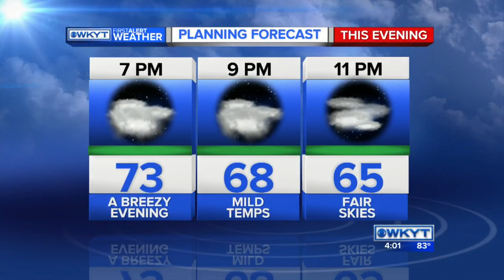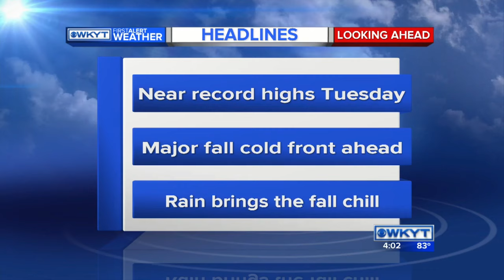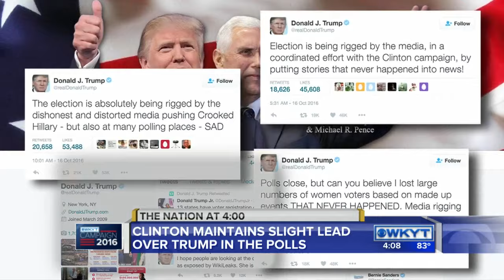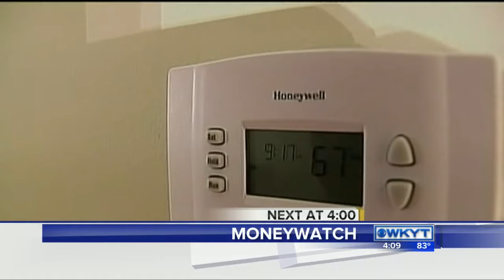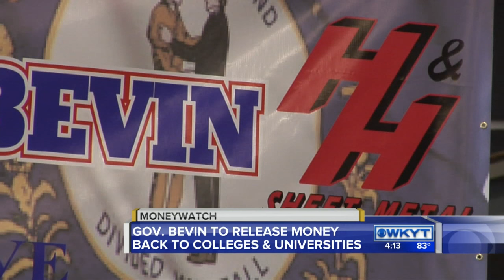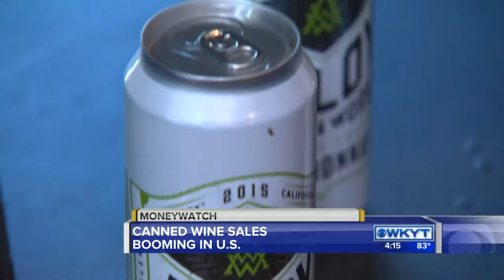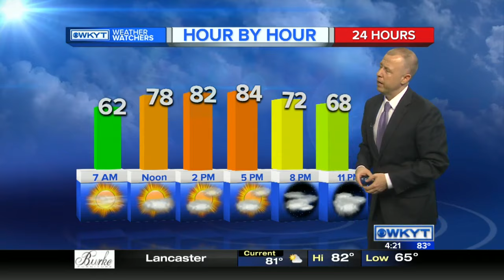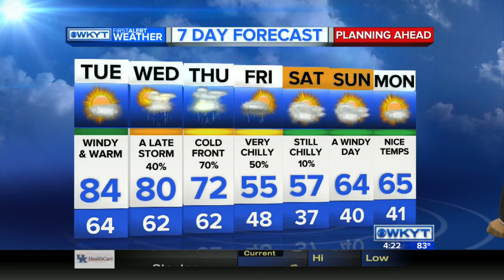WKYT News at 4:00 PM 10-17-16